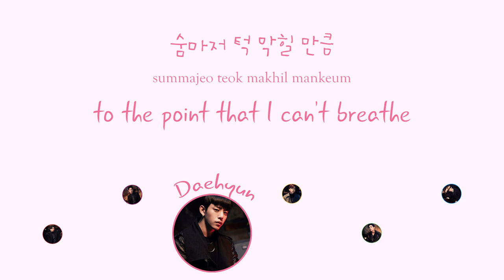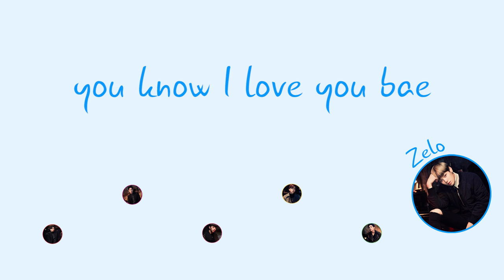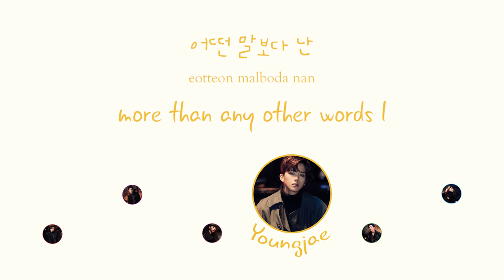CHIQUITA - B.A.P (비에이피) [HAN/ROM/ENG COLOR CODED LYRICS]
color coding:
red: yongguk
magenta: himchan
pink: daehyun
yellow: youngjae
green: jongup
blue: zelo
credits:
han: music naver
rom: klyrics